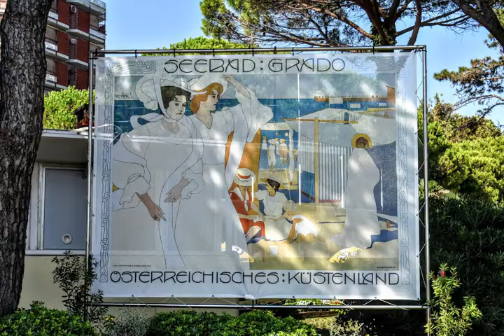Grado in Italy in August summer 2019 Friuli-Venezia Giulia ( L'Isola del Sole )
These pictures I shot 2 years ago,I hope you will enjoy the Photoshow.

Grado  is a town and comune of 8,064 residents in the north-eastern Italian region of Friuli-Venezia Giulia, located on an island and adjacent peninsula of the Adriatic Sea between Venice and Trieste. The territory of the municipality of Grado extends between the mouth of the Isonzo and the Adriatic Sea and the lagoon of the same name which covers an area of about 90 square kilometers and goes from Porto Buso to Fossalon. Characteristic of the lagoon is the presence of the casoni, which are simple houses with thatched roof used in the past by the fishermen of Grado, who remained in the lagoon for a long time, returning to the island of Grado only during the colder period of the year.

Once mainly a fishing center, today it is a popular tourist destination, known commonly as L'Isola del Sole . It is also famous because it is a spa town; from 1873 a maritime hospice for children called Ospizio Marino wanted by the doctor Giuseppe Barellai was established in the island, because the climate and the environment of the island are a good place for the treatment of some childhood diseases. Subsequently Grado was the chosen destination for marine thermal treatments, especially by the Austrian population.Together with Marano Lagunare, it is the center of the Marano-Grado Lagoon, which is famous for its uncontaminated nature. Grado is the birthplace of Biagio Marin, a poet who sang about the island in the local Venetian dialect.
Patron saint St. Hermagoras and Fortunatus
Saint day July 21
(Wikipedia )